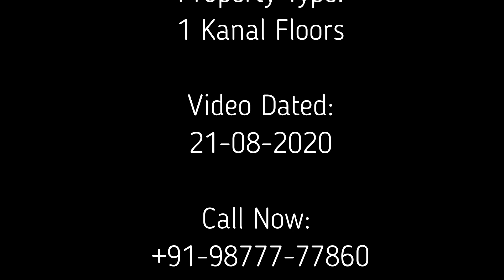500Sq.yard Builder Floors 0km From Chandigarh 4 Bedroom + Servant Room, G+2 With lift Ready to Move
Lets watch 1kanal builder floor just adjoining to chandigarh boundry means in New Chandigarh

Property Area: 1 Kanal (500Sq.yard)
Accomodation: 4 BHK + Servant room
Building Structure: Ground + 2 Floors with Lift
Possession Status: Ready to Possession

Approx Price Range :
Ground Floor: 2 Cr*
First Floor: 1.65 Cr*
Second Floor: 1.75 Cr*

आज आपको दिखाते है 1 कनाल का बिल्डर फ्लोर वह भी चंडीगढ़ की बॉउंड्री के बिलकुल नज़दीक, मनोहर सिंह एंड कंपनी का लक्ज़री फ्लोर 4 कमरे और साथ मैं सर्वेंट रूम. आपके इंतज़ार मैं...

Live Site Visit

Project:
The Palm New Chandigarh

Location:
New Chandigarh

Property Type:
1 Kanal Floors

Video Dated:
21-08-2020